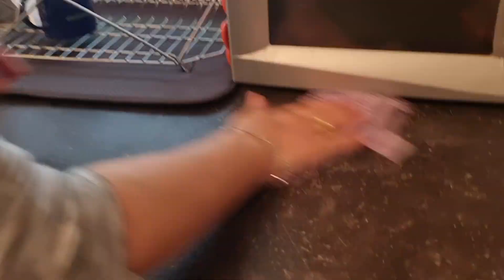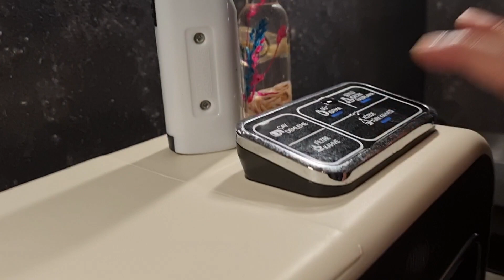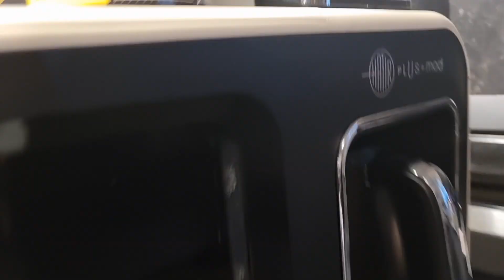BENİ ALDATIYORMUŞ‼️ İTİRAF EDİYOR❌️SENDEN DAHA BECERİKLİ❗️ ALMANYA'DA AKŞAM YEMEĞİ❌️GÜNLÜKVLOG VLOG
ev icin huzur duasi
ev ici dekorasyonu
ev ici boya renkleri
ev isleri vlog
ev isi nasil cabuk biter
ev için

dip köşe temizlik
dip boyasi nasil yapilir

market alışverişi
market alışverişi almanya
market alışverişi yurtdisi
market fiyatlari
market reklamlari
market saldirisi
market alışverişi videolari
market
dev alışveriş
ev alışverişi
mutfak alışverişi

alışveriş
alışverişi market
alışveriş videosu almanya

kahvalti
kahvaltilik tarifler
kahvalti sunumlari görseller
kahvalti sunumlari
kahvaltida pratik tarifler
kahvaltilik
kahvaltiya ne yapsam
kahvalti tarifleri
kahvaltilik patates
kahvaltilik pratik lezzetler
kahvaltida yapilacak kolay tarifler
kahvalti cesitleri
kahvaltiya ne hazirlasam
kahvaltilik tarifler nefis yemek tarifleri

kilo vermek
kilo vermenin yollari
kilo almanin yollari
kilo almak icin ne yapmaliyim
kilo verme meditasyonu
kilo verme subliminal
kilo verme egzersizleri
kilolu insanlar
kilo veremiyorum
kilo verememe nedenleri

almancilar
almanya vlog
almanca ögreniyorum
almanca sayilar
alman usulu yemek
alman yemegi
almancilar almancilar
alman pastasi
alman usulü

aile vloglari
aile videolari
aile vlog

yemek tarifleri
yemek videolari
yemek yeme videolari
yemek müzikleri
yemek duasi
yemek asmr
yemek yeme
yemek tarifleri kolay
yemek tarifleri akşam yemeği
yemek hileleri
yemek hazirligi vlog
yemek hazirlama

ev
ev turu
ev temizligi
ev turu videolari
ev yemekleri tarifleri
ev yemekleri
ev fiyatleri
ev baklavasi tarifi
ev yapimi
ev dekorasyon fikirleri
ev yapan adamlar
ev baklavasi nasil yapilir
ev temizligi vlog
ev yemegi
ev vlog
ev düzenleme
ev gezelim

vlog
vlog temizlik
vlog videolari
vlog nasil cekilir
vlog esila biltekin
vlog kamerasi
vlog damla altun
vlog icin müzikler
vlog spor
vlog günlük
vlog daily
vlog alışveriş

günlük vlog
günlük makyaj
günlük yemek tarifleri
günlük burc yorumlari
günlük ev temizligi
günlük sac modelleri
günlük spor hareketleri
günlük topuz modelleri
günlük egzersiz haraketleri
günlük almanca konuşmalar
günlük
günlük vlog ders
günlk vlog sessiz
günlük vlog kore
günlük vlog esila biltekin
günlük vlog rukiye cetinkaya
günlük vlog spor
günlük vlog okul
günlük vlog enes
günlük vlog nasil cekilir
günlük vlog yabanci
günlük vlog ecrin su coban

mutfak bahane
mutfak turu
mutfak dolabi modelleri
mutfak dolabi boyama
mutfak düzeni
mutfak bahane son bölüm
mutfak dolabi kaplama
mutfak temizligi
mutfak
mutfak yenileme
mutfak tezgahi boyama

düzen
düzen videolari
düzen vlog
düzen asmr
düzen videolari yapanci
düzen videosu

alışveriş vlog
alışveriş market
alışveriş almanya
alışveriş videolari
alışveriş vlog kiyafet
alışveriş kiyafet
alışveriş asmr
alışverişim
alışveriş

sila yolu 2022 yeni
sila yolu
sila yolu kapikule giris
sila yolu vlog

dolap
dolap düzenleme
dolap düzeni
dolap alışverişi
dolap ici düzeni
dolap ici düzenleme
dolap ici düzenleyici

düzen
düzenleme videolari
düzen temizlik videolari
düzenli yasam
düzen vlog